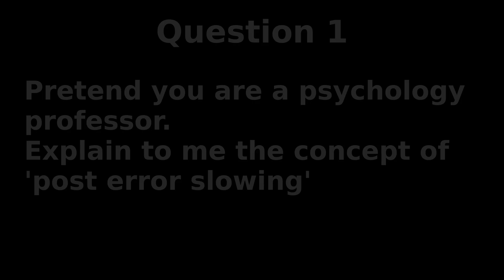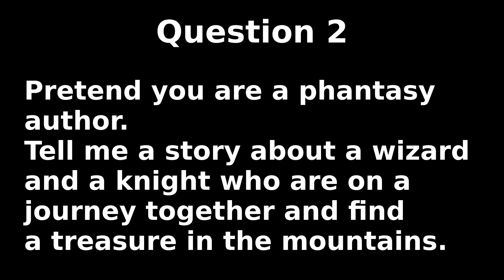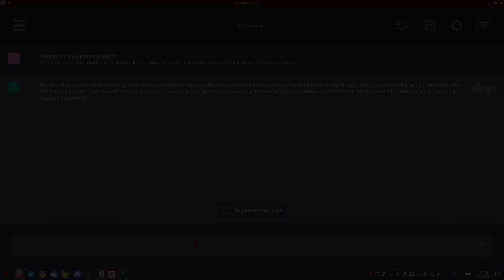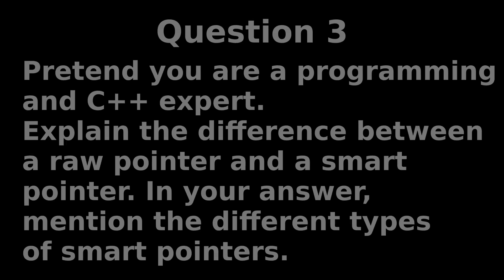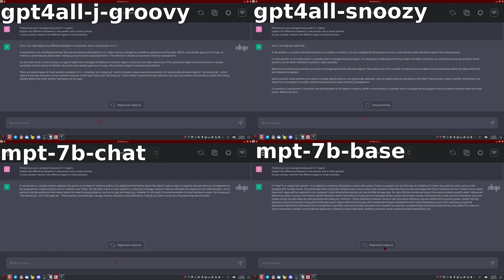GPT4ALL on AMD 6800u - Speed & answer comparison - mpt vs. gpt4all - 7b vs. 13b [Linix]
This is my second video running GPT4ALL on the GPD Win Max 2.
This time I do a short live demo of different models, so you can compare the execution speed and output quality of those models.
It is only a short test, as it is sufficient to demonstrate execution speed.
Output quality varies a lot depending on model, prompt and question. Also new models will come frequently, so the results would be outdated very soon anyways.

GPT4ALL in an easy to install AI based chat bot.
It works on Windows and Linux.

Timestamps:

00:00 - Introduction
00:56 - Overview of the models in this comparison
02:30 - Question 1: Psychology (Post Error Slowing)
04:37 - Question 2: Story about Mage & Knight
07:12 - Question 3: Programming, C++ - Raw pointer vs. Smart pointer
09:46 - conclusion & personal opinion